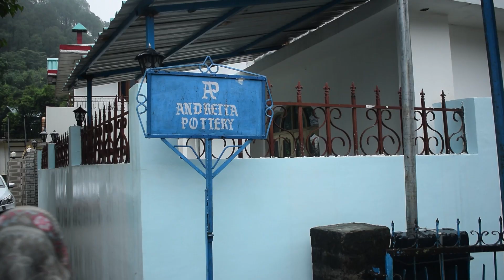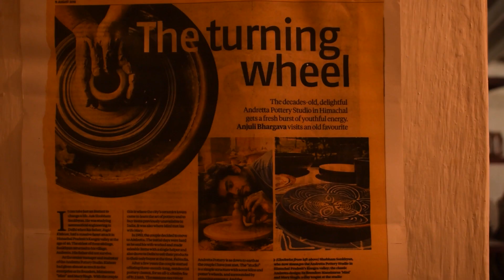India's oldest pottery studio | Andretta pottery | Palampur | Himachal Pradesh | Art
The Andretta Pottery Studio is an amazing place to visit in Andretta, Himachal Pradesh. It is the India's oldest pottery studio which provides courses and pottery trials. Here's the whole process of Andretta Pottery Studio's craft and art work.